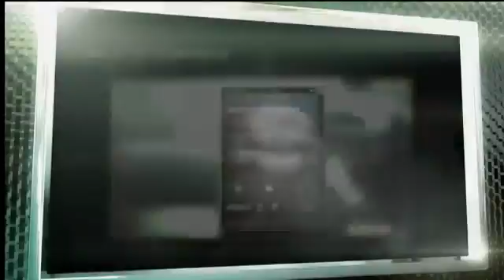Call of Duty Modern Warfare 3 Multiplayer Briefing Part 3 of 4